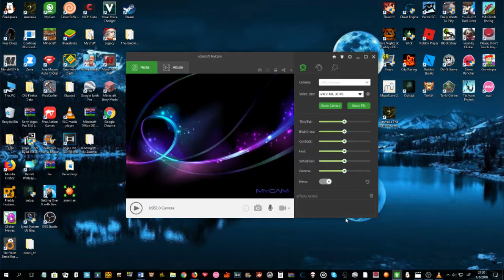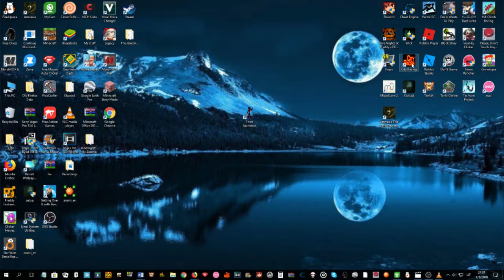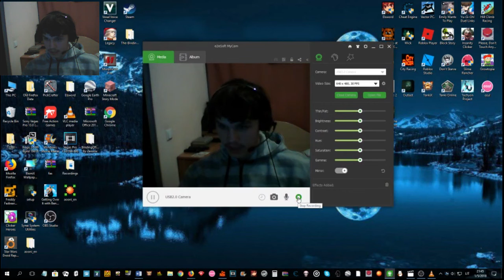Playing city racing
Trying the new recording program and songs used:
Max power and
Pitbull - Hey baby
sry for the bad quality